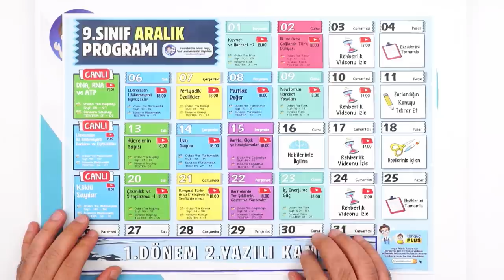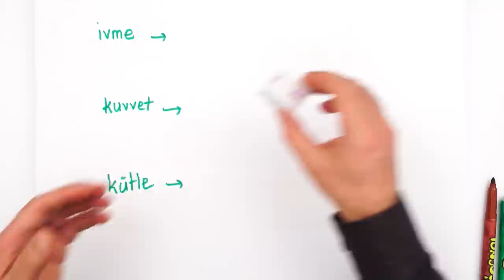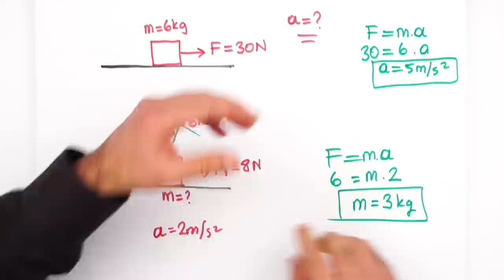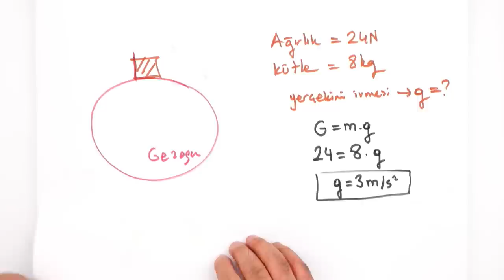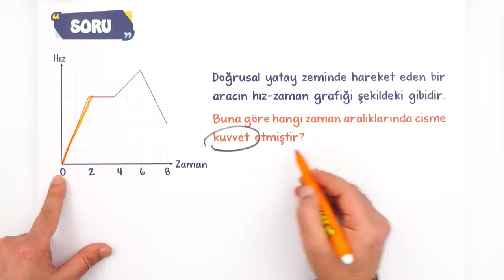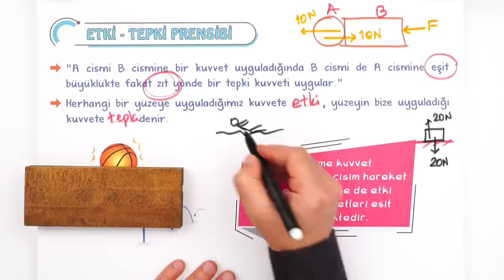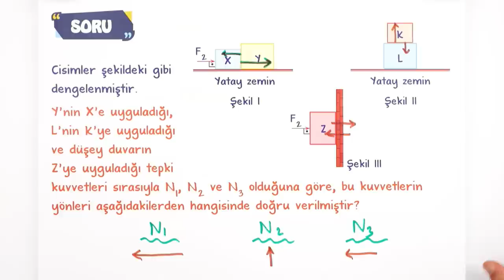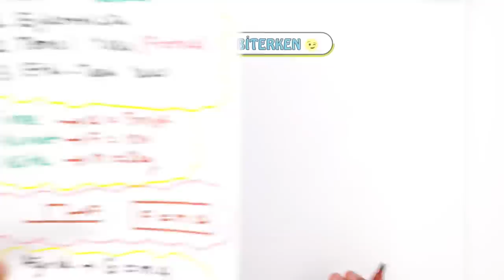Newton'un Hareket Yasaları | Özet Anlatım | 9.Sınıf Fizik #2023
Yepyeni bir dönemde daha seninleyiz! Sene boyunca; canlı yayınlar, konu anlatımları ve soru çözüm videolarıyla, Tonguç yanında! Dersimiz Fizik in önemli konularından "Newton'un Hareket Yasaları". Hazırsan öğrenme garantili videomuzla başlıyoruz! 😎